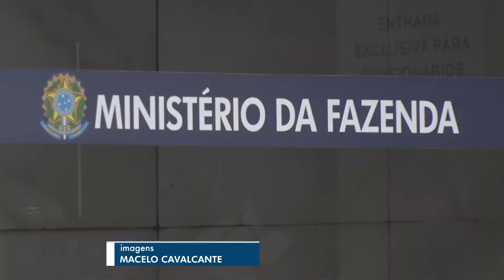O DIA NEWS 07 01 BLOCO 03